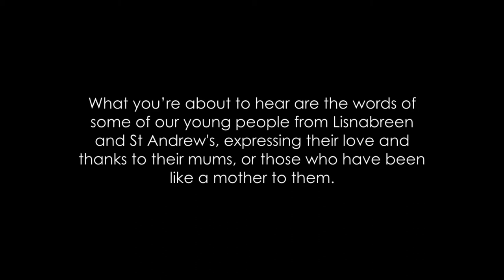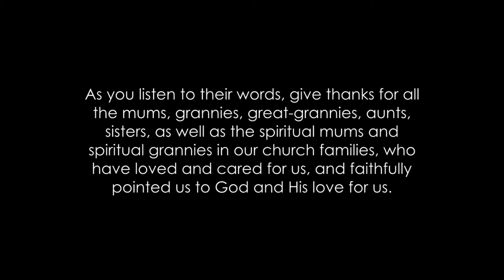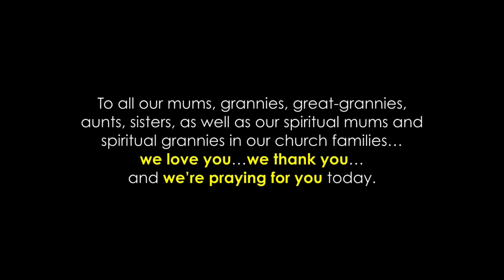I LOVE MY MUM (and all those who are like a mum to me) BECAUSE...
For Mothering Sunday, 14th March 2021, we put together this short video, to bring a smile to faces, to bring encouragement to one another, and to prompt us to pray for mums and all those who are like mums to us.

What you're about to hear are the words of some of our young people from the Lisnabreen and St Andrew's church families, expressing their love and thanks to their mums, or those who have been like a mother to them.  As you listen to their words, give thanks for all the mums, grannies, great-grannies, aunts, sisters, as well as the spiritual mums and spiritual grannies in our church families, who have loved and cared for us, and faithfully pointed us to God and His love for us.

To all our mums, grannies, great-grannies, aunts, sisters, as well as our spiritual mums, grannies and sisters in our church families...WE LOVE YOU...WE THANK YOU...and WE'RE PRAYING FOR YOU!